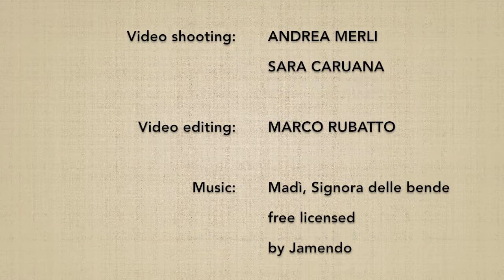(4) Yon no kumitachi - Marco Rubatto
Forma step by step (dank teki ni) e fluida (awase) del 4º esercizio di bokken

Step by step form (dankai teki ni) and fluid form (awase) of the 4th bokken exercise